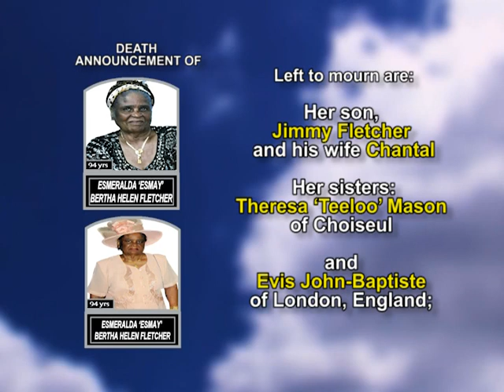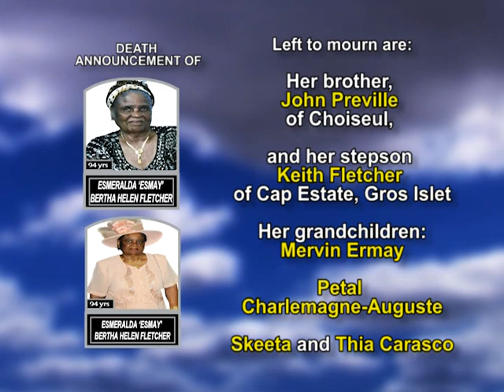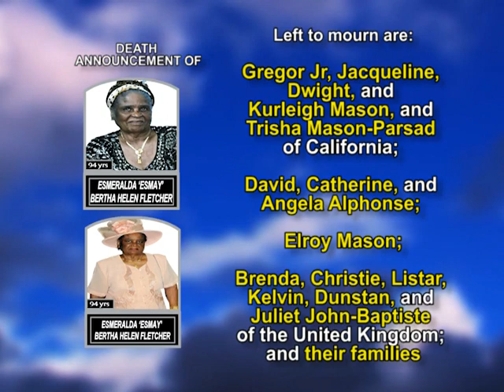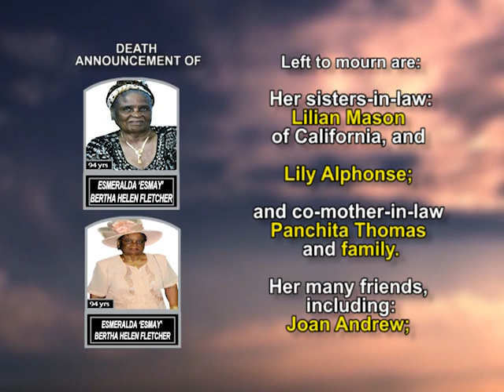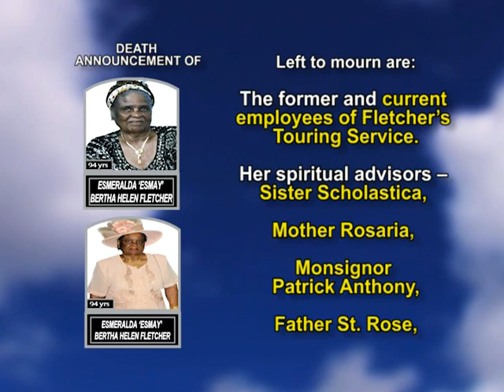Esmeralda ‘Esmay’ Bertha Helen Fletcher long